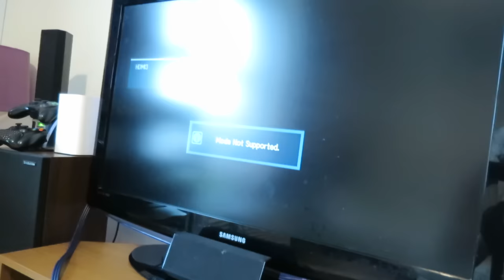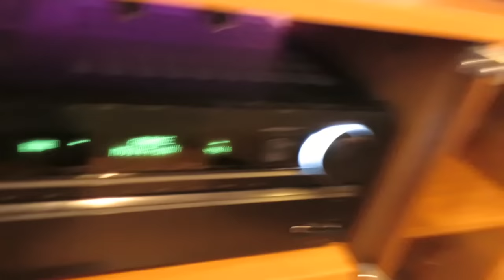Setting Up Our Living Room Entertainment System (Part 3) | IMNC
Here's the next instalment! This time, we ditch the Samsung home theatre in a box 'receiver' and go with a fully equipped Onkyo TX-NR709 and finally add the rear speaker lighting. Much more to come.